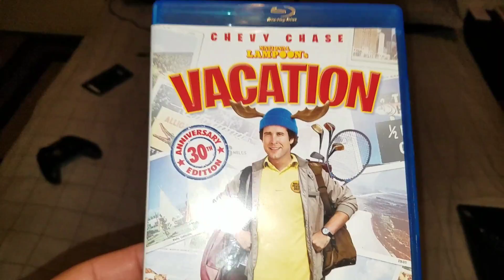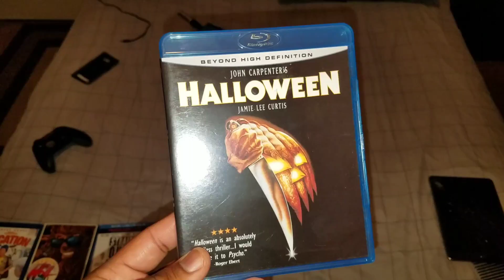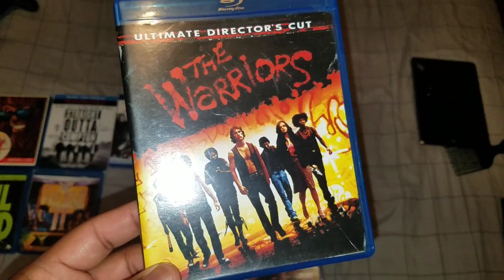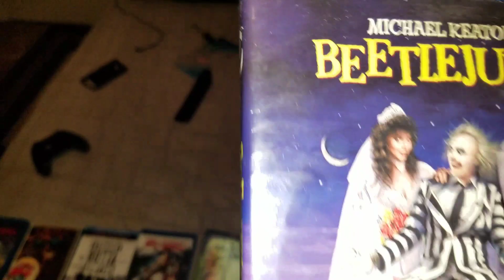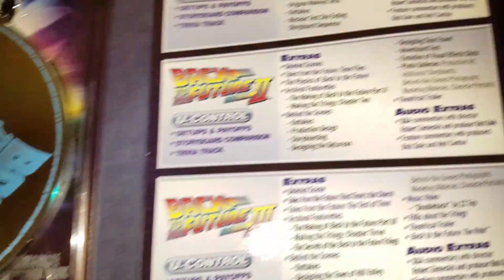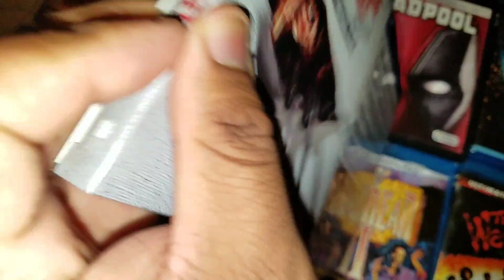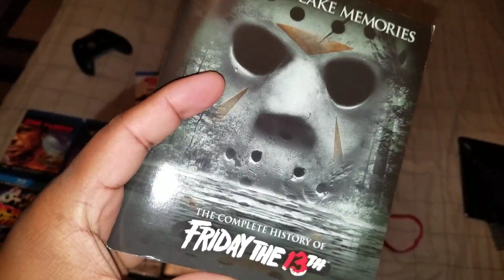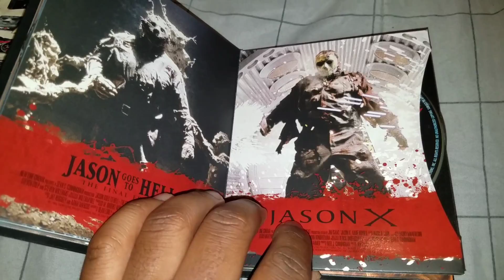FAVORITE BLU RAY DVDS 3/14/17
Going to be going over sum of my favorite blu ray dvds